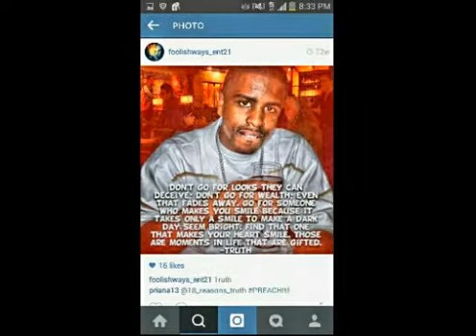Live ya life